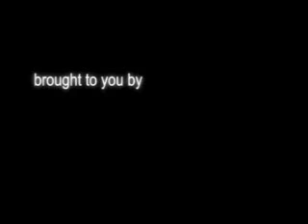sex scandal!!!!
hand sex!!!